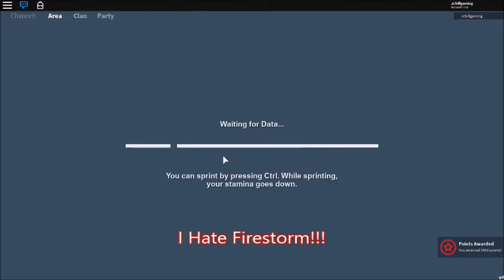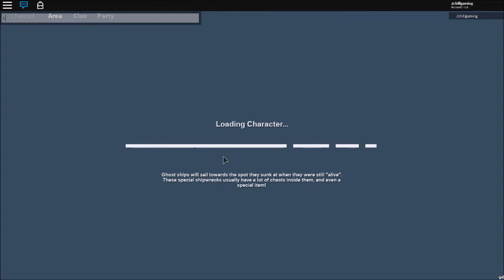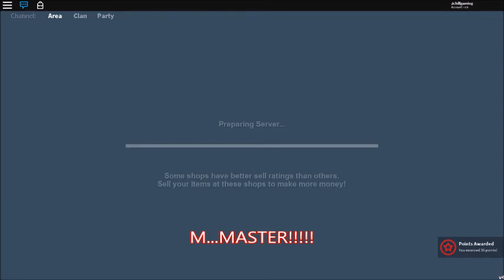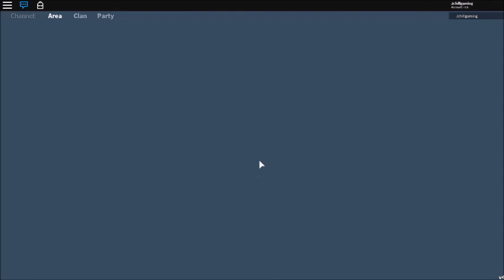Arcane Adventures x The War Between Brothers (Ft:Dev_ki & TheFighterMaster)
Freestyle Battle in The Comments :P